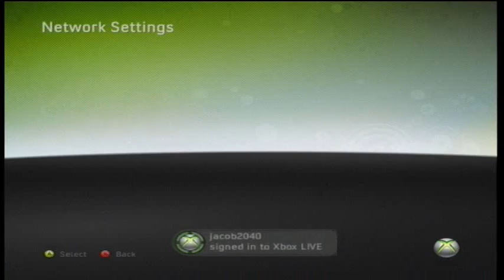Halo 2 on Xbox Live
Recorded on Xbox 360 with S-video.
(I have HDMI cables but I can't use it with my capture card)